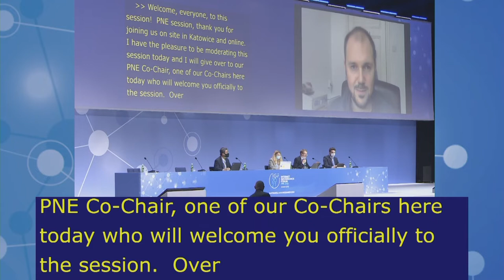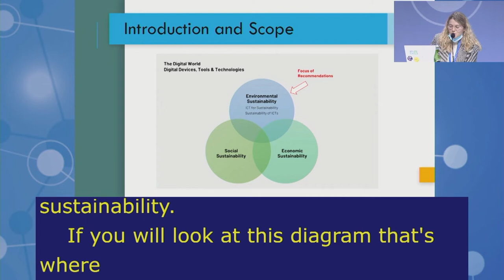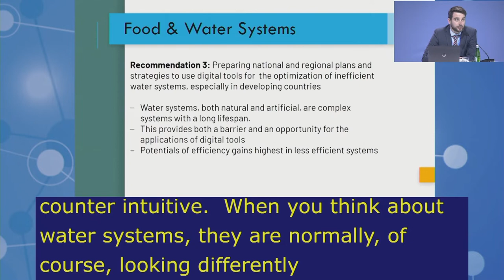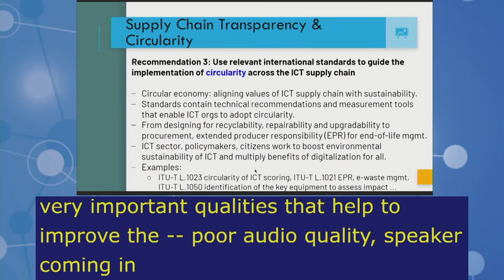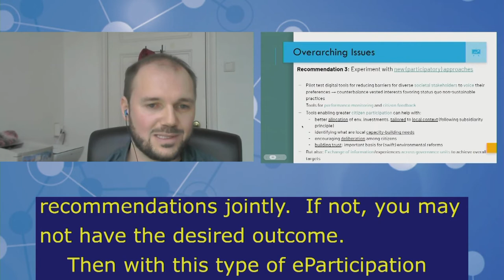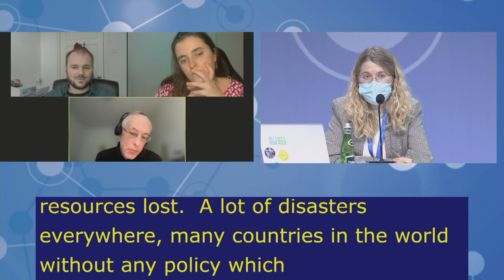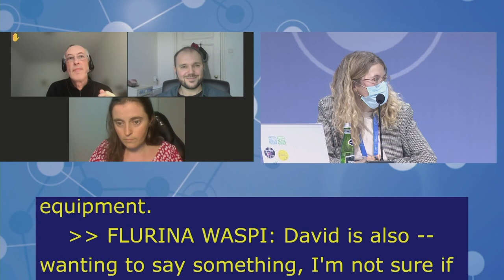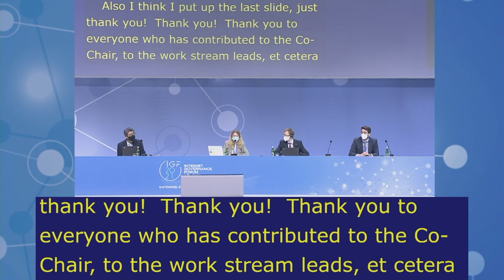IGF2021 – Day 3 - Plenary – MS: POLICY NETWORK ON ENVIRONMENT - Polish